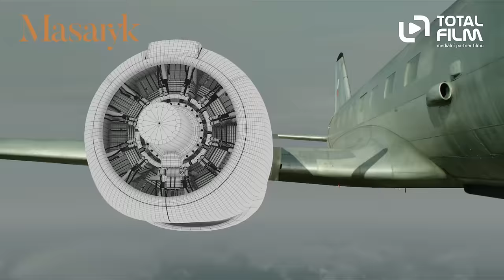Masaryk (2017) Jak vznikaly triky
Pro historický snímek Masaryk režiséra Julia Ševčíka, čerstvého držitele 12 Českých lvů, vyráběl pod vedením supervizora vizuálních efektů Michala Křečka z pražského postprodukčního studia MagicLab tým 35 lidí přes 171 trikových záběrů.